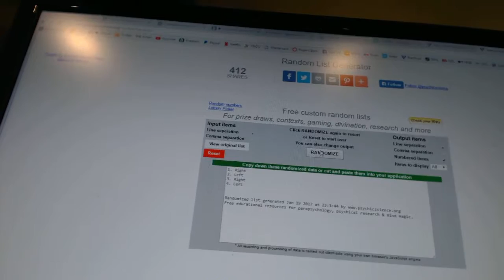Multi Randoms - C&C 6874